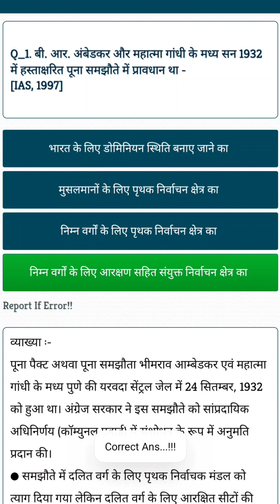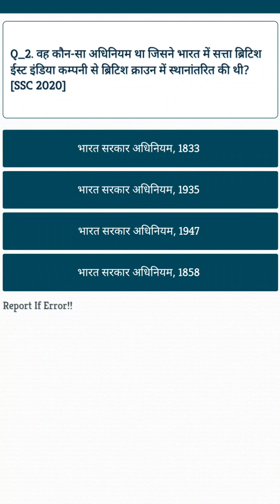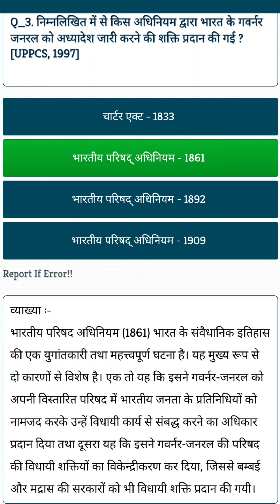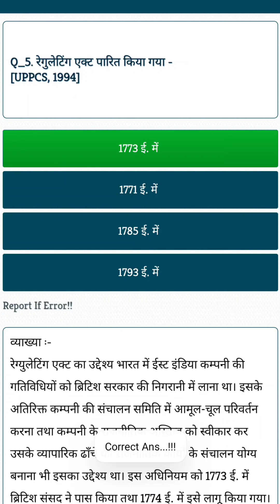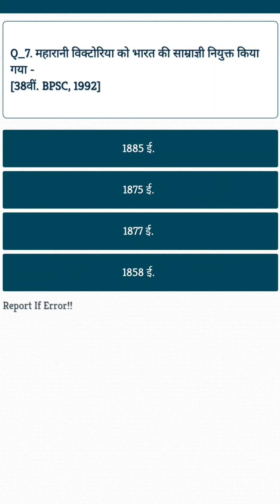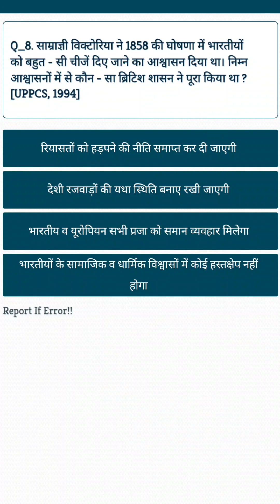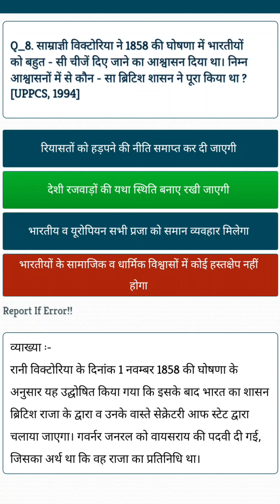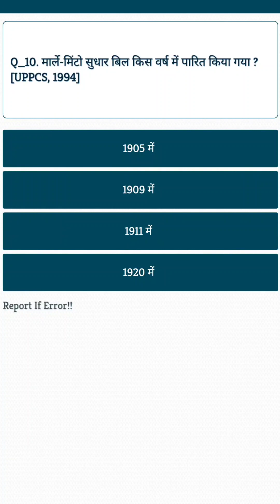भारत का सवैधानिक इतिहास भाग-1 MCQ Question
दोस्तों...
इस Video में , मैं भारत का संवैधानिक इतिहास भाग-1 के MCQ महत्वपूर्ण प्रश्नों को उत्तर दिया हुँ। जो  PRT, TGT, PGT, GROUP-D,RPF, SSC-GD, UP POLICE, VDO, RAILWAY, SSC CGL, CHSL, MTS और सभी परीक्षाओं के लिए बहुत ही महत्वपूर्ण है।

भारत का संवैधानिक इतिहास mcq
भारत का सवैधानिक इतिहास
भारत का वैधानिक एवं संवैधानिक इतिहास
bharat ka vaidhanik evam samvaidhanik itihas
bharat ka samvaidhanik itihas lucent objective
bharat ka samvaidhanik itihas objective question
bharat ka samvaidhanik itihas gk
mcq history in hindi
lucent history mcq in hindi

1) बी. आर. अंबेडकर और महात्मा गांधी के मध्य सन 1932 में हस्ताक्षरित पूना समझौते में प्रावधान था

 2) वह कौन-सा अधिनियम था जिसने भारत में सत्ता ब्रिटिश ईस्ट इंडिया कम्पनी से ब्रिटिश क्राउन में स्थानांतरित की थी?

3) निम्नलिखित में से किस अधिनियम द्वारा भारत के गवर्नर जनरल को अध्यादेश जारी करने की शक्ति प्रदान की गई ?

4) यह सिद्धांत कि स्वतंत्र भारत के लिए नए संविधान को तैयार करना मुख्यत: (यद्यपि अकेले नहीं) खुद (स्वयं) भारतीयों की जिम्मेवारी होनी चाहिए, पहली बार निम्नलिखित में से किस एक में स्वीकार किया गया था

5) रेगुलेटिंग एक्ट पारित किया गया

6) भारत के गवर्नर जनरल को किस एक्ट के द्वारा अपनी समिति के निर्णयों को अस्वीकार करने का अधिकार मिला ?

7) महारानी विक्टोरिया को भारत की साम्राज्ञी नियुक्त किया गया

8) साम्राज्ञी विक्टोरिया ने 1858 की घोषणा में भारतीयों को बहुत - सी चीजें दिए जाने का आश्वासन दिया था। निम्न आश्वासनों में से कौन - सा ब्रिटिश शासन ने पूरा किया था

9) मिंटो-मार्ले सुधार का उद्देश्य क्या था ?

10) मार्ले-मिंटो सुधार बिल किस वर्ष में पारित किया गया ?

 ❤💕Also, shere this video among your friends, so that you all can practice together.Till that take care and 🥰BEST OF LUCK ✌️